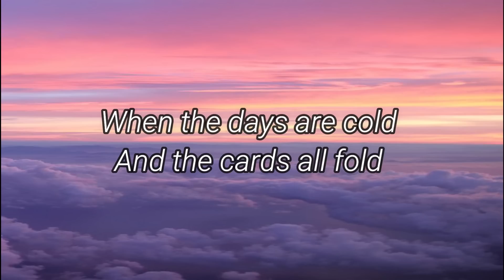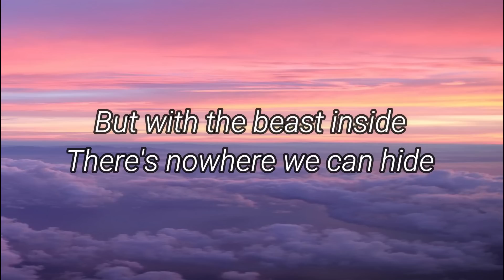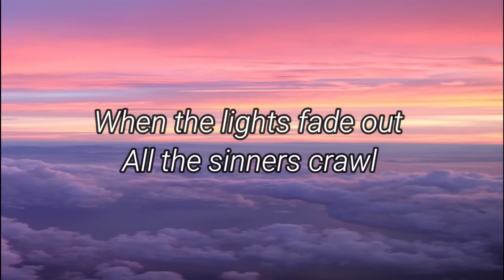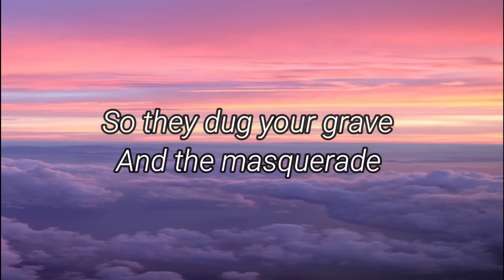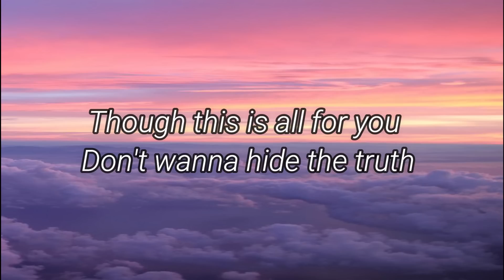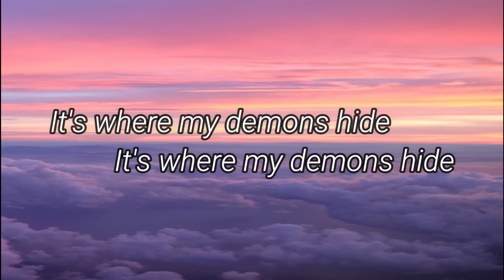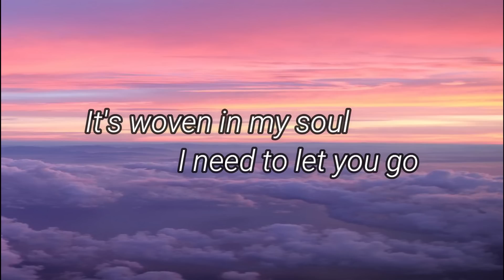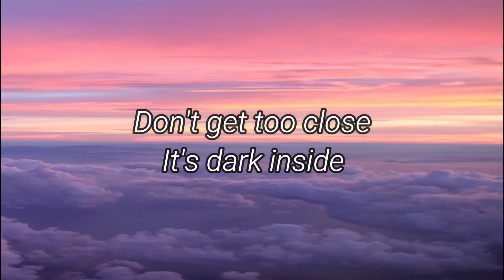Demons || Lyrics of Demons || By Imagine Dragons ||Official Song with lyrics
Lyrical video of Demons.
Use Headphones